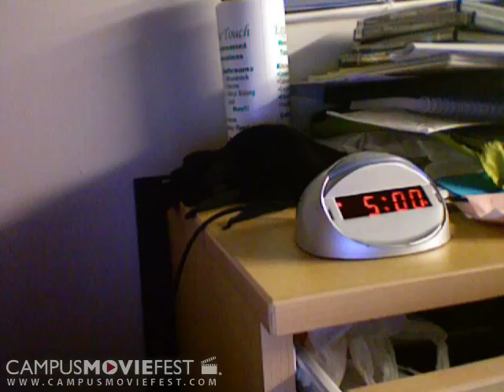The Cure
movie about 3 mutants are attacked by this this agent tring to kill them

Created by Black Storm at Art Institute of Atlanta in 2008 as part of Campus MovieFest, the world's largest student film festival.

The Cure Cast & Crew :
Ronald Jones - Captain
with
Marc levy
Fred smith
tony cash
dinario evans